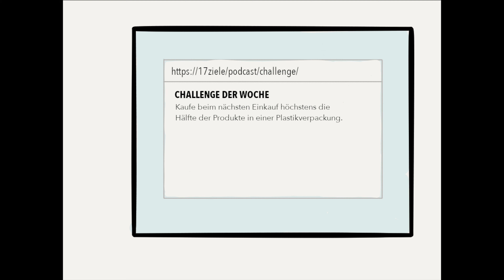[17Ziele] Festival der Taten - Wohnzimmer Edition - 46 Mach die Agenda bekannt